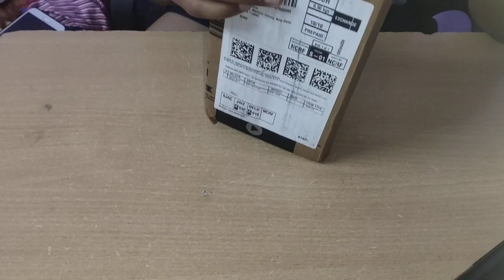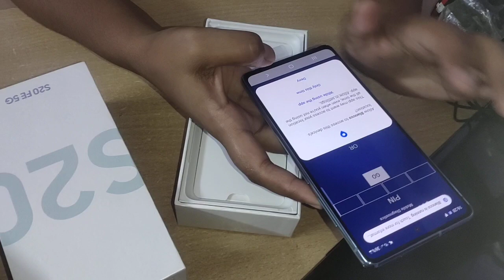Never buy this Samsung Galaxy s20 fe 5g phone....!!!! ..watch this video before buy...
hello guys..
i bought this phone Samsung Galaxy s20 fe 5g from amazon but this phone has some issues like heating and front camera doesn't perform well... so i return this phone..

not expected such issues from Samsung.. watch before buy...